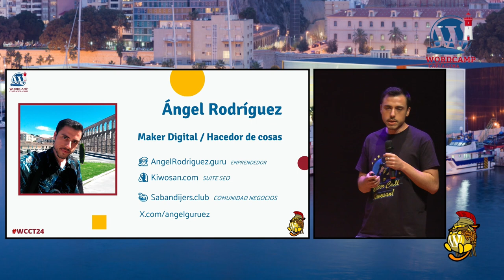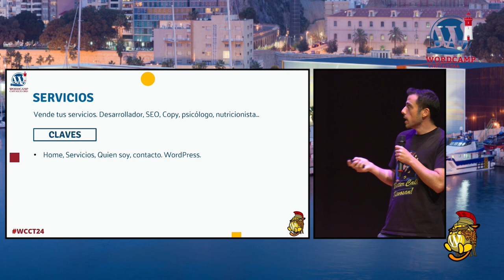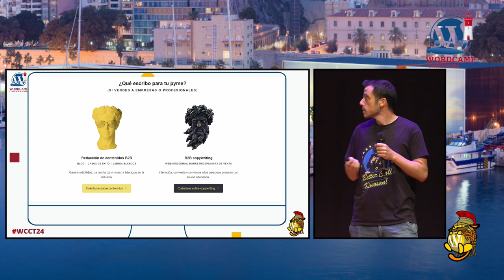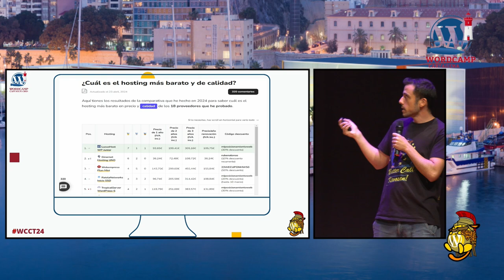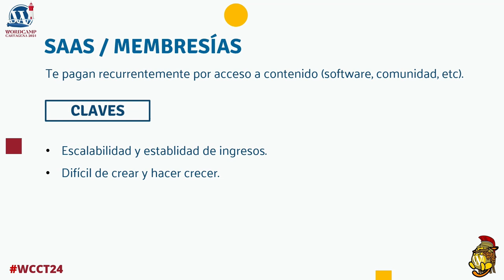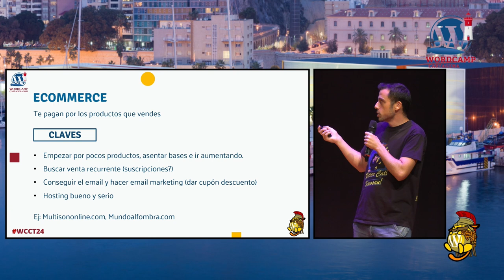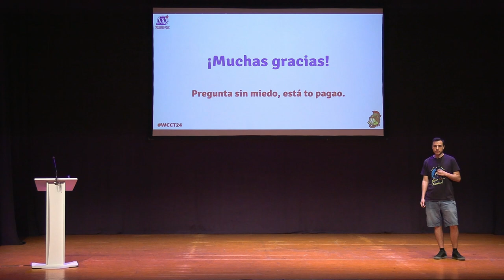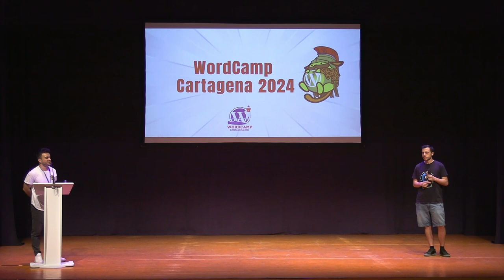Cómo convertir el tráfico web en dinero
El SEO consiste en conseguir atraer usuarios a una página web, también conocido como captar tráfico. ¿Y luego qué? Hay que sacarle el dinero a esa gente. ¿Cómo? En esta masterclass te enseñaré diferentes técnicas y estrategias para captar tráfico y luego monetizarlo.Presentation Slides »